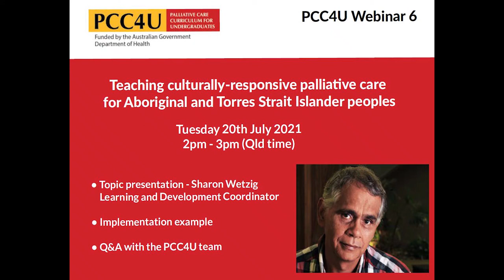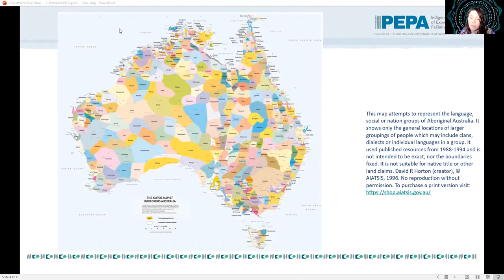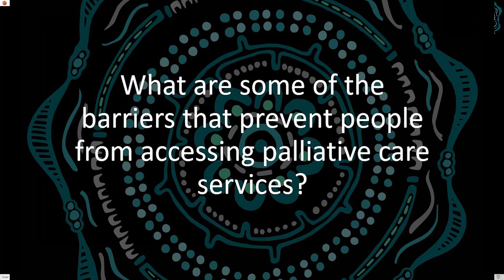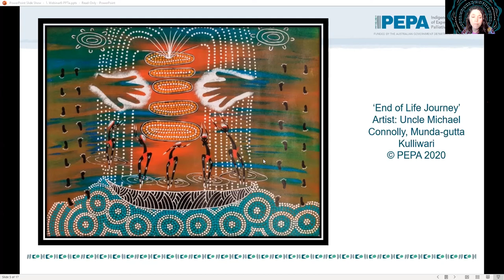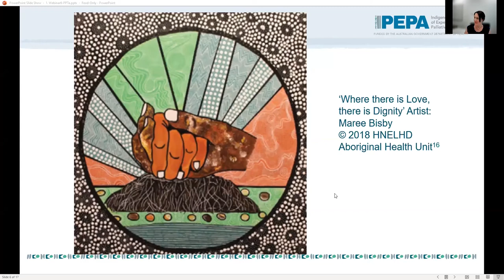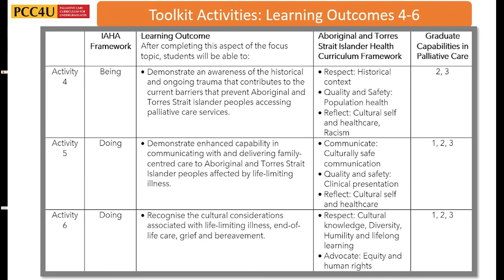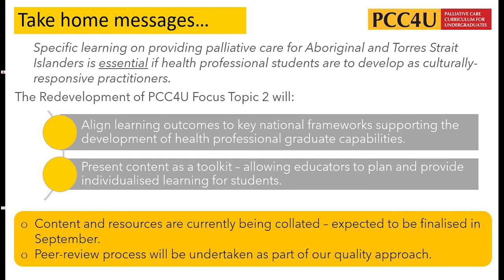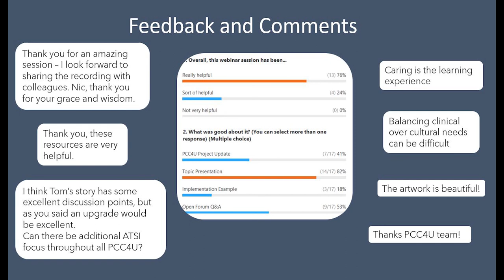PCC4U Educator Community: Webinar 6 - Teaching culturally-responsive palliative care 20 July 2021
In this webinar "Teaching culturally-responsive palliative care for Aboriginal and Torres Strait Islander peoples":
* Q&A with Nicole Hewlett, National IPEPA Manager
* Learn about updates planned for the PCC4U Focus Topic 2 Toolkit which will support learning and teaching culturally-responsive palliative care for Aboriginal and Torres Strait Islander peoples in undergraduate programs of learning.
For more information about these webinars, sign up to the PCC4U Educator Community Hub
The PCC4U project is a national palliative care project funded by the Australian Government Department of Health. PCC4U is led by QUT.